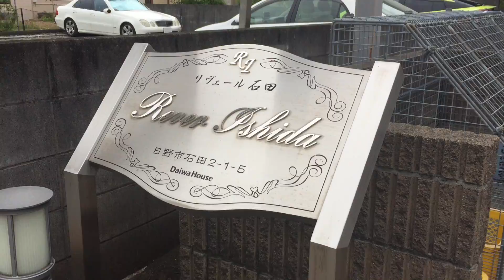【物件動画】リヴェール石田 東京都日野市石田2丁目【ネクストライフ】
日野市石田にある「リヴェール石田」の物件動画です。

住所：東京都日野市石田2丁目1-5